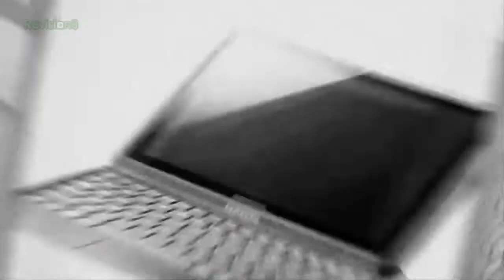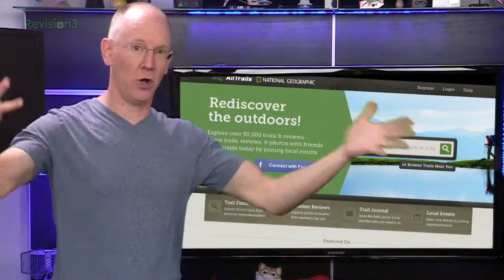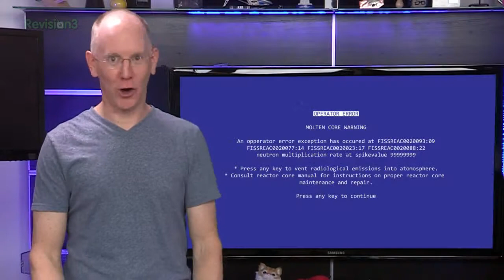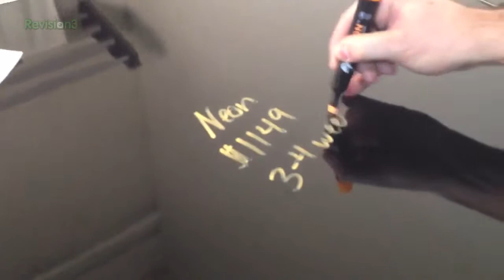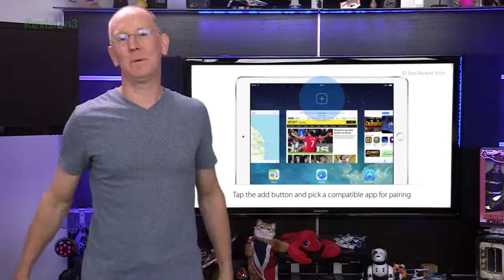Geek Beat Archives Game Shows Meet Bitcoins